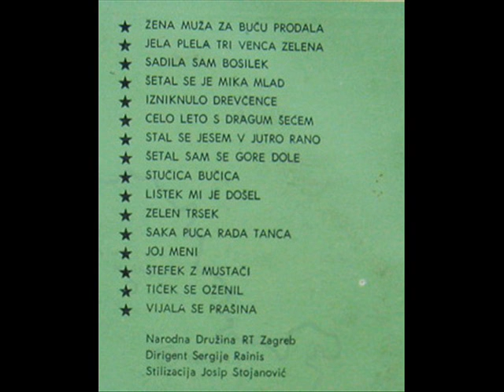Joj meni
Narodna Družina RT Zagreb cca 1963
Popevke Prigorja i Zagorja
dirigent Sergije Rainis
obrada Josip Stojanović

Na zadnjoj strani LP ploče nalazi se slijedeći tekst:

„HRVATSKO PRIGORJE I ZAGORJE, dva područja odijeljena Zagrebačkom gorom (Medvednicom, Sljemenom) vjerojatno su sačinjavala nekada, u feudalno doba, svojevrsnu folklornu cjelinu, jer Zagrebačka gora nije predstavljala barijeru nego -- zaista bismo mogli reći „sljeme" na koje su se oslanjala oba područja kao na neki kičmeni stub. Polovinom  prošlog vijeka, kao posljedica pada feudalizma i -- uporedo s time -- kao rezultat procvata Zagreba jasnije se ocrtavaju razlike u pogledu folklora time, što Prigorje sve više predstavlja okolinu Zagreba (danas gotovo sasvim pripada Zagrebu), dok Zagorje i dalje ostaje cjelina kod koje su opet posebno uočljivi međusobni uticaji tri područja; Zagorja, Međimurja, Podravine.

U živoj, vitalnoj, neuništivoj materiji svakog narodnog melosa sačuvani su do naših dana glasovi i odjeci raznih vremena; kroz njih vrlo lako možemo da osjetimo blisko srodstvo Zagorja i Prigorja. No ti glasovi nam pričaju i o mnogim drugim interesantnim momentima. U pjesmama Zagorja i Prigorja nailazimo na ogroman raspon u pogledu „starosti" melodija -- od drevnih melodija arhajičnog tipa kojima se porijeklo gubi negdje u najdubljim slojevima praslavenskih muzičkih tradicija („Šetal sam se gore, dole...") do melodija koje jasno odaju uticaj gradskog ambijenta, kako starijeg („Šetal se je Mika mlad") tako i novijeg („Saka puca rada tanca"), a negdje se čini da osjećamo i ruku anonimnog autora ili adaptatora građanina koji je možda koristio i neku staru koralnu melodiju („Štefek z mustači").

Isto tako -- kao što se vidi i iz samog ovog, vrlo sažetog izbora pjesama -- nailazimo na veliko bogatstvo tematike i izraza; od lirsko-ljubavne tematike raznog tipa -- ili osjenčene tamnim baladnim prizvukom („Izniknulo drevčece") ili sjetne („Stal se jesem v jutro rano") ili vesela („Jela plela tri venca zelena") -- do napitnice („Štefek z mustači"), vojničke pjesme („Listek mi je došel") i satire („Žena muža za buču prodala"). Vidimo takođe i primjere različitih faza razvoja melodike -- od vrlo jednostavne („Šetal sam se gore, dole") i priprosto razvijene („Listek mi je došel") do vješto i široko izvajane („Zelen trsek, vince je črleno", „Celo leto s dragum šečem").

Kao interesantan detalj treba istaknuti da tri pjesme iz ove male zbirke imaju i izvjestan historijski značaj. Jedna je varijanta melodije pjesme „Sadila sam bosilek", spominje se krajem XVII. vijeka; melodija pjesme „Stal se jesem v jutro rano" jedna je od varijanata melodije koja je -- kako opravdano tvrdi prvi hrvatski muzikolog i etnomuzikolog Franjo Kuhač -- vjerojatno poslužila Haydnu kao uzor za austrijsku carsku himnu; melodija pjesme „Celo leto s dragum šečem" je gotovo identična sa melodijom pjesme „Zaspal Janko", a pojavu te melodije uz igru (na tekst zagrebačkog nadbiskupa Vrhovca; „Kolo, kolo, naokolo, hitro, ljubno i veselo") povodom jedne svečanosti u Zagrebu 1818. godine, možemo uzeti kao prvo javno priznanje našem muzičkom folkloru od strane aristokratije i građanstva.

                                                                                          (N. H.)"

"Jedna svečanost u Zagrebu 1818. g." bio je posjet austrijskog cara Franje I. sa suprugom caricom Karolinom.